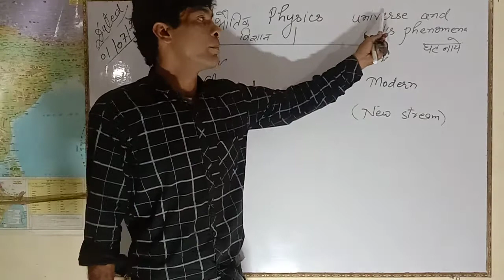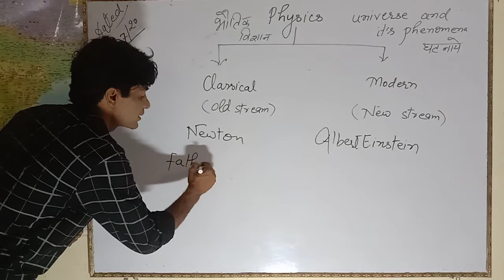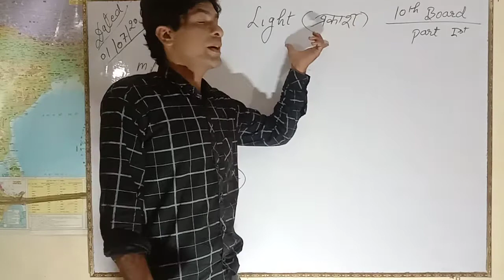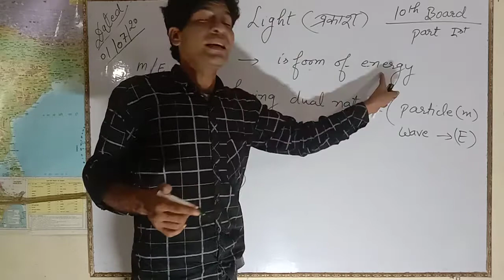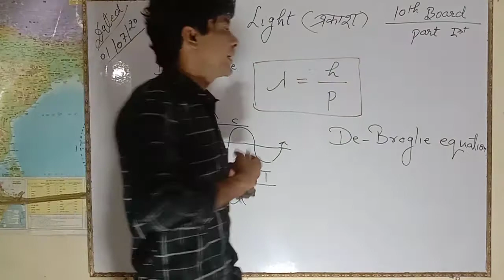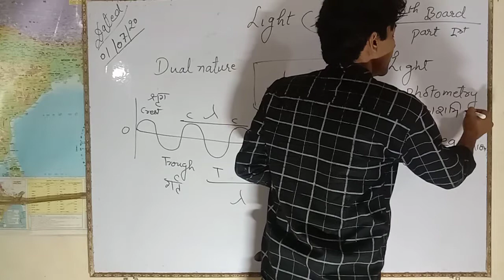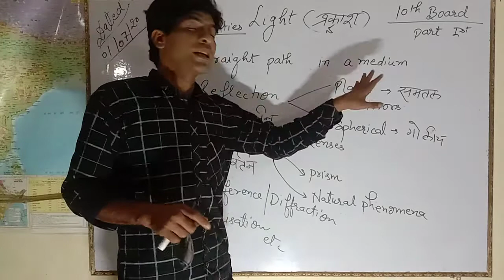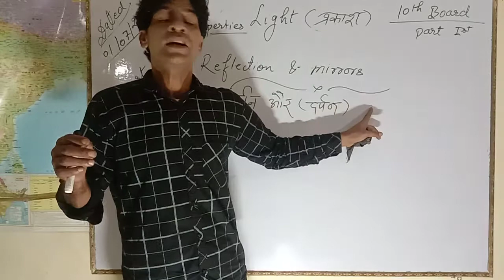Introduction to Physics- Light (Part 1)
An introduction to light.